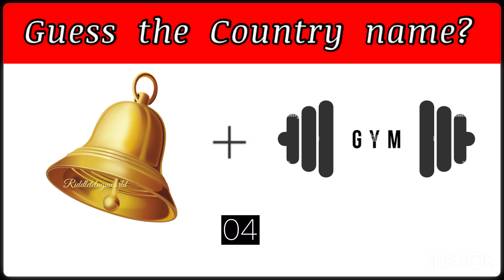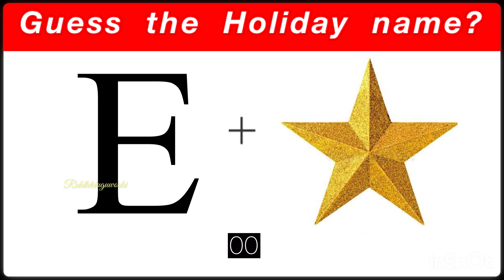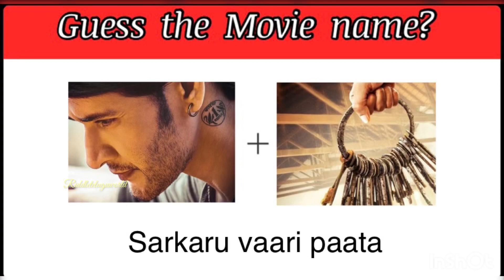Animal కనుక్కోండి? Guess the Song,Movie,Animal,Food | Riddles in Telugu | Podupu Kathalu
Animal కనుక్కోండి? Guess the Song | Riddles in Telugu | Podupu Kathalu

Podupu kathalu
Podupu kathalu in Telugu
Telugu stories,guess the song
Telugu,riddles,riddles Telugu
Riddles with answers
Riddle that will blow your mind
Telugu riddles,riddles in Telugu
Guess the movie,guess the song
Guess the song by challenge
Music quiz guess the song
Guess the song,guess the movie
Podupu kathalu,riddles in Telugu
Telugu songs,Telugu quiz